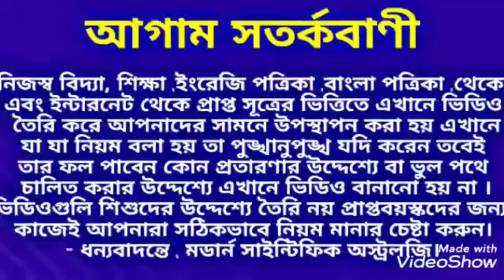এই মকর সংক্রান্তিতে কিছু নিয়ম মেনে নিজের ভাগ্যের চাকা ঘুরান। Makar_Sankranti.মকর_সংক্রান্তি।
এই মকর সংক্রান্তিতে কিছু নিয়ম মেনে নিজের ভাগ্যের চাকা ঘুরান।